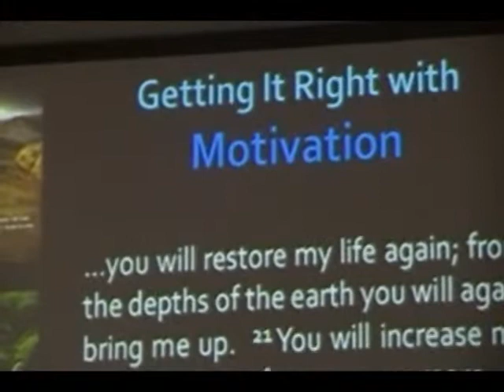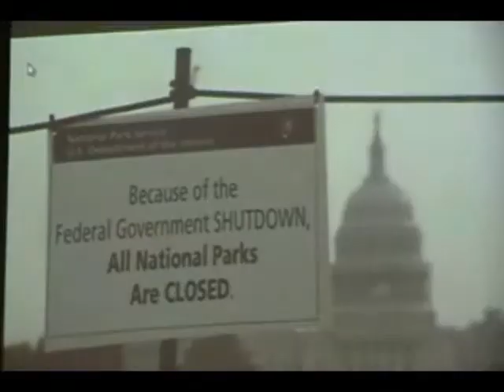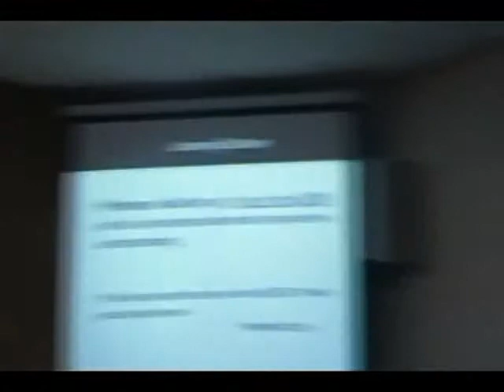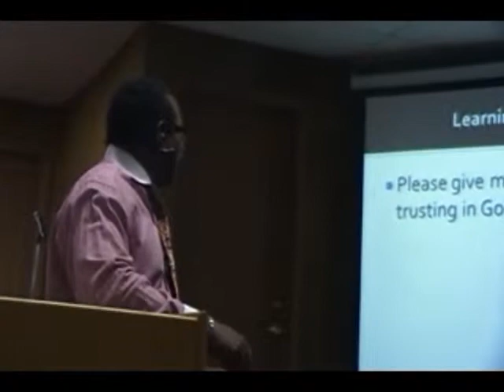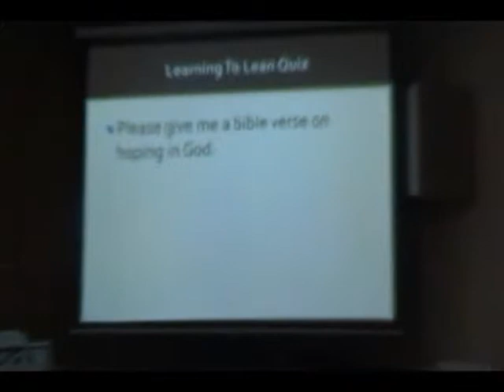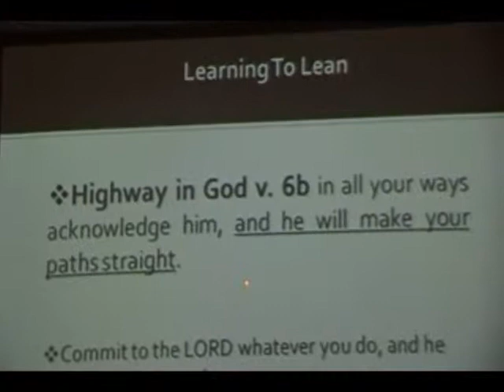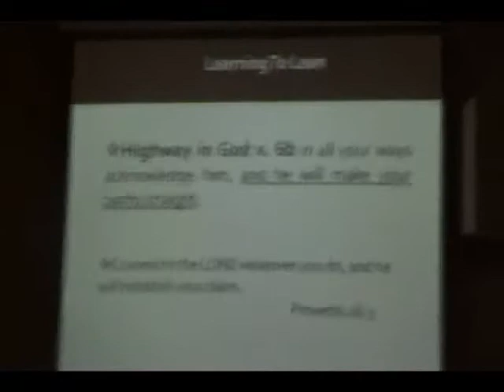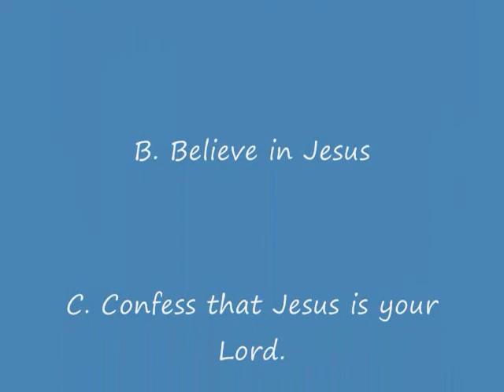Learning to Lean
Proverbs 3:5-6  (NASB)  5 Trust in the Lord with all your heart And do not lean on your own understanding. 6 In all your ways acknowledge Him, And He will make your paths straight.